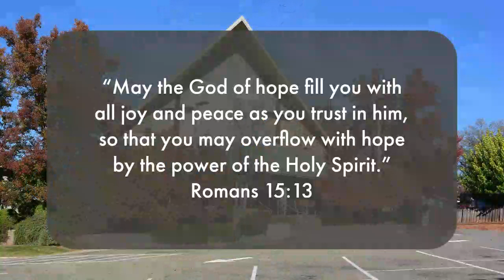November 2022 in Review